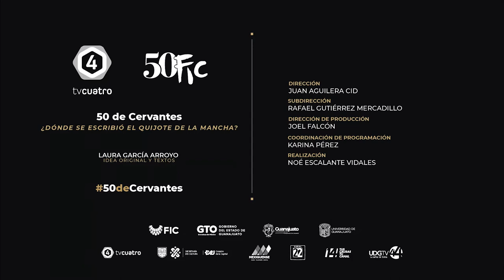Dónde se escribió El Quijote de la Mancha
Y tú... ¿Sabes dónde se escribió El Quijote?

Mira esta cápsula de 50 de Cervantes, presentada por Laura García.
Agradecemos a TV4.